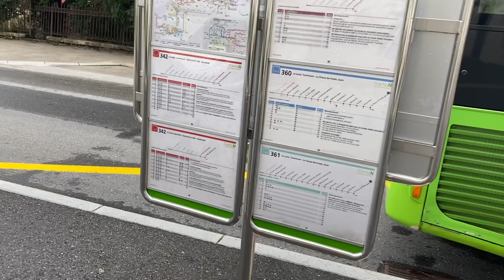Full kickdown and blow off Mercedes Benz Citaro K EEV 305 TransN